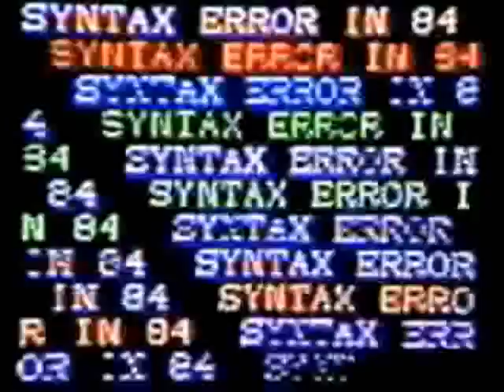TV SCRATCH DAT CRAP